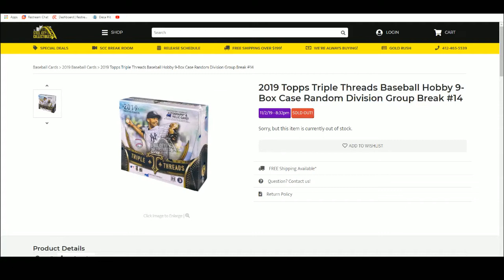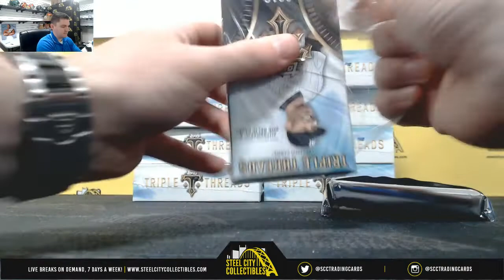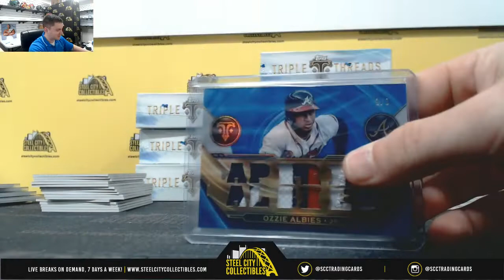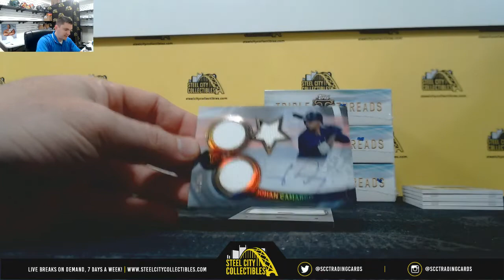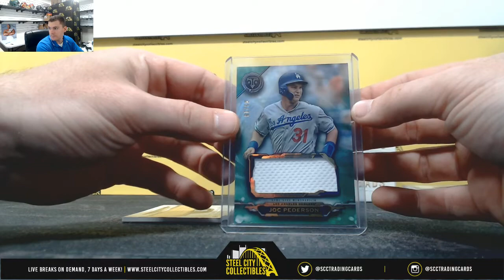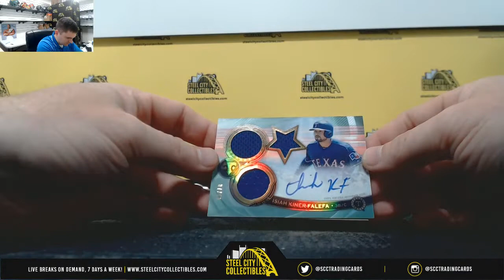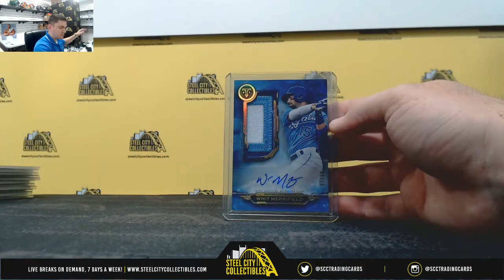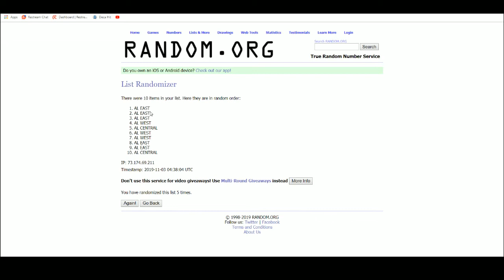2019 Topps Triple Threads Baseball Hobby 9-Box Case Random Division Group Break #14